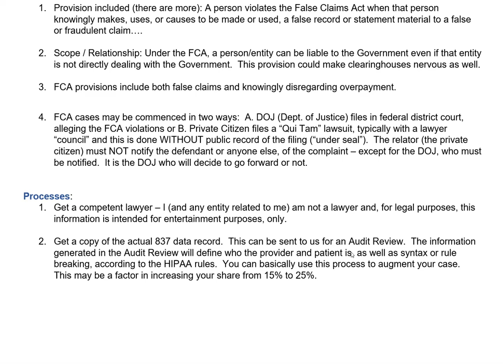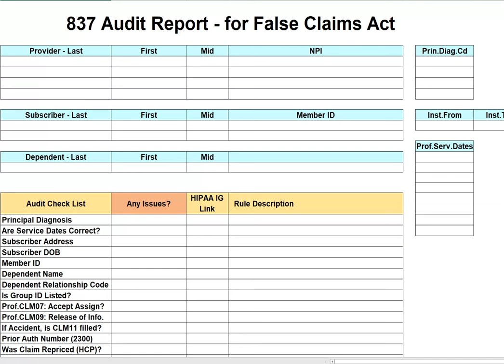Get a Percentage of False Claims. Start by Ordering an Audit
Individuals can collect a percentage (15% to 25%) of the recovered amount of a false claim that was filed with the DOJ (Dept. of Justice), if/when funds are recovered.

Higher Quality submissions can get a greater percentage.

Order a Claim Audit Report before you file a False Claim Act.  This will raise the quality of your case and give you input in your "Discovery" phase.